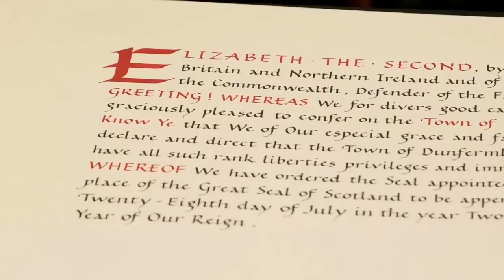King Charles Tell of his Mother’s ‘Deep love’ for Scotland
King Charles has formally marked the conferral of City status on Dunfermline at an official council meeting in the Dunfermline City Chambers.

In a speech, His Majesty said Queen Elizabeth II’s “deep love for Scotland was one of the foundations of her life.”